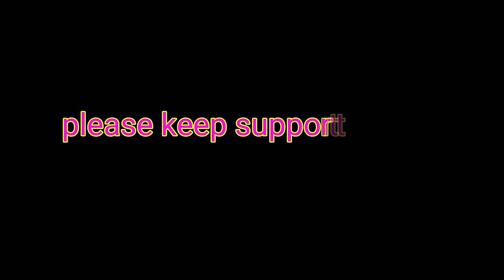SRIVARI SEVALU||శ్రీవేంకటేశ్వర స్వామి వారి సుప్రభాతసేవ వీడియో||srivenkateswara swamy suprabhata seva